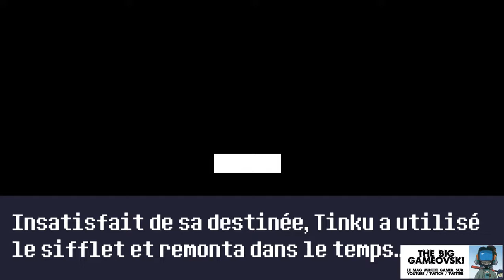Reventure 02 - il est l'heure de mourir (encore)... TBG576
Maintenant que j'ai compris la sale blague qu'est Reventure, on va foncer dedans de manière très professionnelle avec un seul objectif : mourir d'une nouvelle manière inédite à chaque fois.